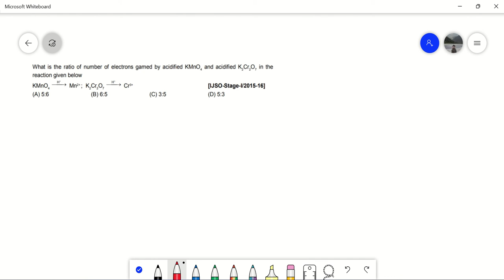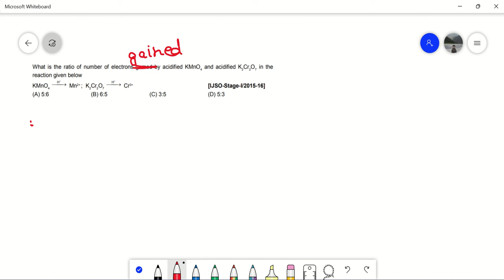NSEJS Redox Concept PYQ P-19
What is the ratio of number of electrons gamed by acidified KMnO4
 and acidified K2Cr2O7 in the reaction given below
 KMnO4 in presence of H+ gets converted to Mn2+ ;
K2Cr2O7 in presence of H+ gets converted to Cr3+ [IJSO-Stage-I/2015-16]